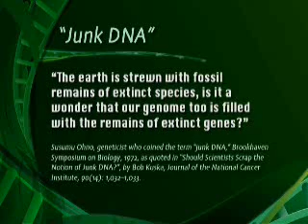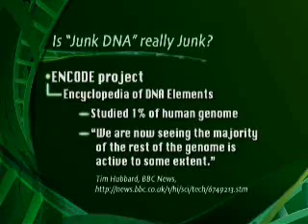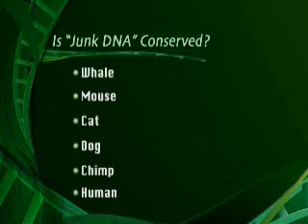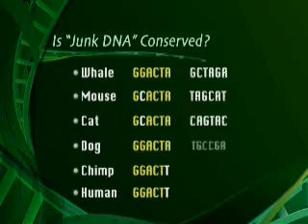Shared and Junk DNA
From the AiG DVD called "The Code of Life" by Dr. Georgia Purdom.

"The letters DNA have become a part of everyday language—in the media, schools, churches, and homes. DNA exists in the cells of all living organisms and contains an incalculable amount of information necessary for life. Evolutionary interpretations have led to the incorrect beliefs that mutations and natural selection are responsible for adding the information necessary for molecules-to-man evolution and that "junk" DNA is merely a leftover from this process. This DVD will explore the fascinating world of DNA and clearly show that "junk" DNA isn't junk and that mutations and natural selection are headed in the wrong direction, corrupting and decreasing information in DNA making evolution impossible. The origin of such diversity and variability could only be the God of the Bible!"